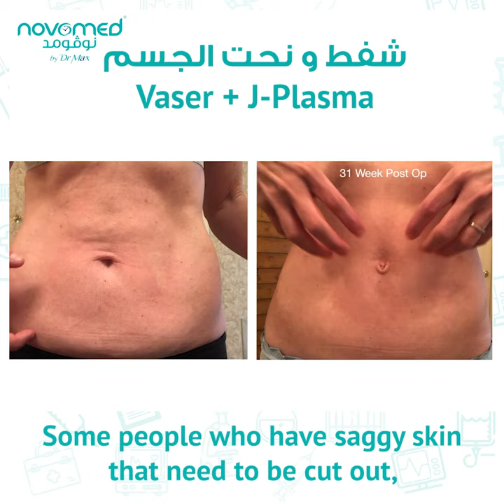Vaser+J Plasma for Male Chest Reduction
Vaser Technology transformed this procedure without damaging the tissues surrounding the fat between the skin and muscles.